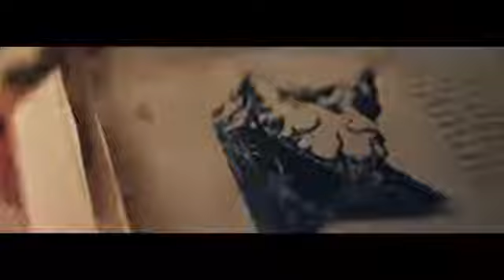Alan Walker, Sabrina Carpenter & Farruko - On My Way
CREDITS:
- Concept: Kristian Berg / MER
- Director: Kristian Berg
- -Producer: Tayo Cittadella Jacobsen / Expect Films
- DOP: Jakob Ingimundarson
-B-Foto: Philip Borgli
- Gaffer: Ingvar Stefánsson
- Tech assistant: Lasse Heggen
- Costume Designer: Elise Nystad
- Hair & Makeup: Ragnhild Andersen
- Production Designers: Mari Eios Eriksen & Christina
Svedala
- Location Manager: Tom Jorgensen / Fisher
- Grade: Lucie Barbier
• Lead VFX: Wirat Johannessen /
- VFX: Ola Kassen
- Illustration and design: Robert Høyem /
Overhaus.no
- Renaissance painting: Nicholas O'Leary
- Sound Design: Omar Omrani
- Line Producer, France: Jethro Massey & Siham Bel/ /
NEEDaFIXER
- Hair & Makeup, France: Amélie Salomon
- Production design, France: Lisa Rodriguez &
Kimberly Adoniadis

CAST:
- Girl: Susanne Karin Moe
-Professor: Zoran Jovanovic
- Villagers: Alex Andrea & Jacques Colin

Thank you to PUBG Mobile, Tencent Mobile, Trond
Berg, SMART, Locavi and everyone involved in the
production!
Lyrics:

I need a moment before go
need a moment before i go

I'm all 'about my business
No, nobody ut me can keep me safe

De estar en la linea de fuego y de meter la mano

Pero ya, no tengo mas na' que hacer aqui

Category Music
Music in this video
Listen ad-free with YouTube Premium
Song
On My Way
Artist
Alan Walker, Sabrina Carpenter
Farruko
Album
On My Way
Licensed to SME, Ultra Music (on behalf of
YouTube by Ultra Records), CMRRA, Warner
Chappell ASCAP, EMI Music
Publishing, LatinAutor - UMPG
LatinAutor - Warner Chappell, BMI
- Broadcast Music Inc., Walt Disney
Music Company (Publishing),
SOLAR Music Rights Management,
LatinAutor, UNIAO BRASILEIRA DE
EDITORAS DE MUSICA UBEM,
LatinAutor - SonyATV UMPI, Sony
ATV Publishing, and 15 music rights
societies